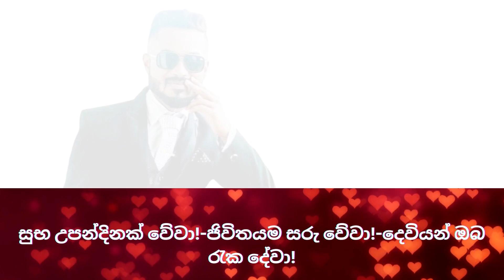🌟 Little Movie Magic: Where Imagination Comes to Life මල් මල් පිපිලා පරිසරය පුරා-නව සුවඳක් විහිදෙනවා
🌟 Welcome to Little Movie Magic! 🌟

Dive into a world of wonder and enchantment where kids' imaginations take center stage! Our channel is all about bringing smiles, laughter, and valuable life lessons to the youngest members of your family.

🎬 Discover the Best in Kids' Entertainment: Join us for a magical journey through a treasure trove of kids' movies, animated adventures, and heartwarming stories. From classic tales to modern wonders, we've handpicked every video to spark creativity and ignite the imagination.

🌈 Learning through Fun: At Little Movie Magic, we believe that education and entertainment go hand in hand. Our content isn't just about entertainment; it's about fun-filled learning. From counting with colorful characters to exploring far-off lands, there's something for every curious mind.

👨‍👩‍👧‍👦 Family-Friendly and Safe: We understand that parents want the best for their kids. That's why our content is carefully curated to be family-friendly and child-safe. You can trust that your little ones are in good hands here.

Join us on a journey where the magic of storytelling meets the boundless imagination of childhood. Little Movie Magic is your passport to a world of adventure, laughter, and learning.

🌟 About Us 🌟

Welcome to "Little Movie Magic," your portal to a world of enchantment and wonder! We are thrilled to have you join our journey into the realm of children's entertainment. If you're a parent looking for the perfect destination to inspire, educate, and entertain your kids, you've come to the right place.

At "Little Movie Magic," we believe that childhood is a magical time filled with endless possibilities and dreams waiting to be explored. Our mission is to be your trusted companion on this adventure, providing your family with the very best in kids' movies, animated wonders, and captivating stories.

🎬 The Magic We Create 🎬

1. 🍿 A Universe of Entertainment: Our channel is a treasure trove of kids' entertainment, carefully curated to bring joy to your little ones. From timeless classics that you grew up with to modern-day masterpieces, we've got it all. Our videos are designed to spark creativity, ignite the imagination, and leave your kids with memories they'll cherish for a lifetime.

2. 🧠 Learning Through Fun: At "Little Movie Magic," we believe that learning can be an adventure in itself. That's why our content is not just about entertainment; it's about fun-filled learning. Whether it's discovering fascinating facts about the animal kingdom, learning about historical heroes, or diving into the wonders of science, our videos make education exciting.

3. 🌈 Building Imagination: Imagination is a superpower, and we want to help your children unlock it. Through our animated adventures, we transport young minds to far-off lands, let them meet extraordinary characters, and encourage them to dream big. Imagination knows no bounds here.

4. 🏡 A Safe and Wholesome Space: We understand that parents want the best for their kids, and so do we. Every video on our channel is family-friendly and child-safe. You can trust that your little ones are in good hands here. Our commitment to creating a safe digital environment is unwavering.

👨‍👩‍👧‍👦 Join Our Growing Family 👨‍👩‍👧‍👦

We're more than just a channel; we're a family, and we'd be thrilled to have you as a part of it! We're always excited to welcome new members, and we promise to make your family's screen time not only enjoyable but also enriching.

🌟 Our Promise 🌟

Our promise to you, our valued viewers and subscribers, is simple yet profound: we will continue to provide the best in kids' entertainment, learning, and imagination. We'll keep exploring new frontiers, introducing exciting characters, and bringing stories to life. Our journey has just begun, and we invite you to embark on this adventure with us.

Thank you for choosing "Little Movie Magic" as your go-to destination for kids' content. We're here to inspire, entertain, and create memories that will last a lifetime. Whether you're a parent, a grandparent, or simply a kid at heart, there's something for everyone here.

Join us on a journey where the magic of storytelling meets the boundless imagination of childhood. "Little Movie Magic" is your ticket to a world of adventure, laughter, and learning.